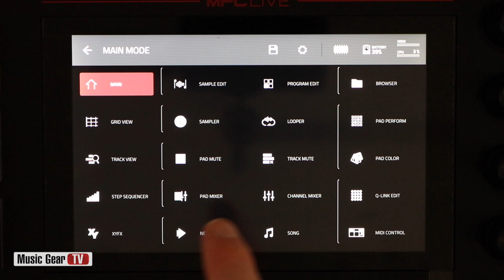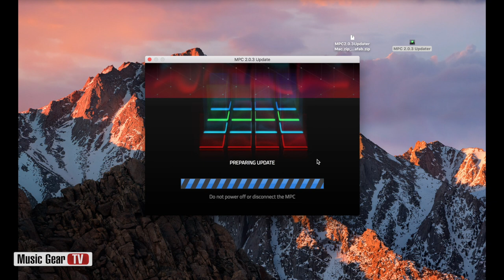AKAI MPC LIVE firmware upgrade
Amazon - Keymusic

Follow me and stay in contact!